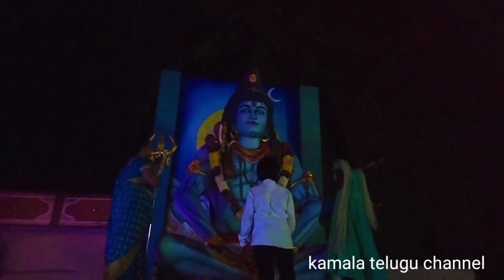Exploring Karthika Pournami: A Vlog Experience/kamala telugu channel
కార్తీక పౌర్ణమి శుభాకాంక్షలు ,కేదారేశ్వర స్వామి వ్రతం,KTCvlogkarthikapournami,karthikapournamipoojavidhana,karthikapournamipoojavidhanamintelugu,karthikapournami2024,2024karthikapournamidate,karthikapournamipooja,karthikapournami 365vattulupooja,karthikamasam,karthikamasampoojavidhanam,karthikapournamimovie,karthikapournamifullmovie,karthikapournamisignificance#,karthikamasampoojavidhanamintelugu,
Hai friends welcome to kamala telugu channel
ఈ రోజు నా రోజువారీ దినచర్య వీడియో షేర్ చేస్తున్నాను ఈ వీడియో పూర్తిగా చూడటానికి ప్రయత్నించండి ఫ్రెండ్స్ అలాగే ఈ వీడియో మీకు నచ్చినట్లైతే Like చెయ్యండి అలాగే మీ
Friends కి Share చెయ్యండి నా ఛానల్ ని మీరు కొత్తగాచూస్తూ ఉంటే please subscribe చేసుకోండి పక్కనే bell ఉంటుంది చూడండి ఆ బెల్ click చెయ్యండి friends నేను ఎప్పుడు ఏ వీడియోస్ upload చేసిన వీడియో వెంటనే మీ వరకు నోటిఫికేషన్ ద్వారా అందుతుంది pls support my channel thank you friends bye takecare keepsmiling మళ్ళీ మంచి వీడియో తో మీ ముందుకు వస్తాను అంత వరకు సెలవు మీ కమల.